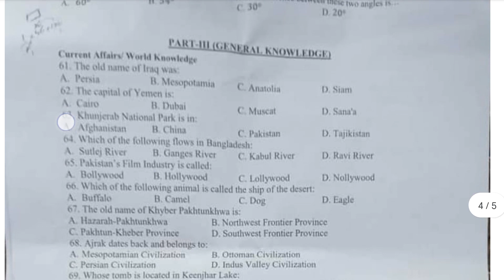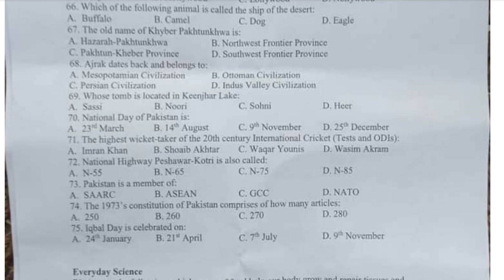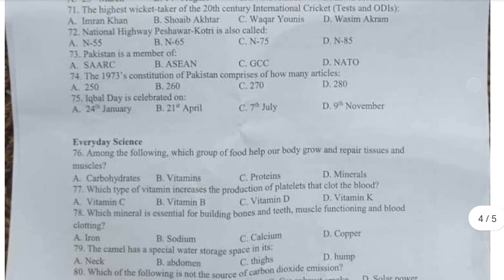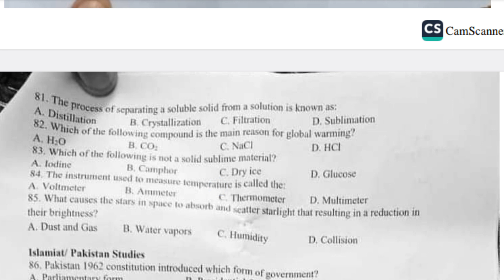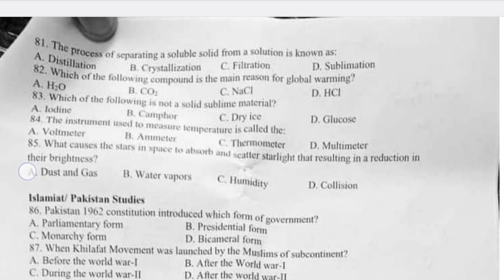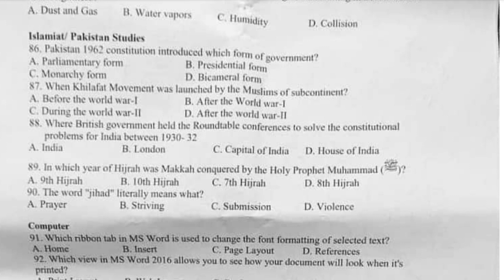Today's Evening shift Sukkur IBA Intermediate category paper 24-06-2023 | GK Science Pak Affairs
Today's Test intermediate Category
IBA sukkur
Sukkur IBA today's paper
GK 24/06/2023
today sts test
sts test iba 5 to 15 past paepr
iba sukkur test preparation
latest sts test preparation sindh
sts
SIBA testing service intermediate category past papers
SIBA testing service intermediate category paper 24 june 2023 evening shift
SIBA testing service intermediate category paper 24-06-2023 evening shift
SIBA testing service intermediate category today's paper evening shift